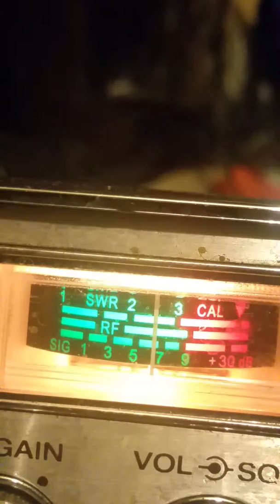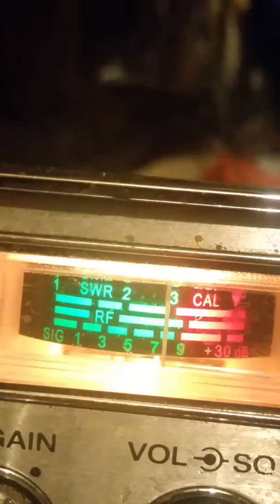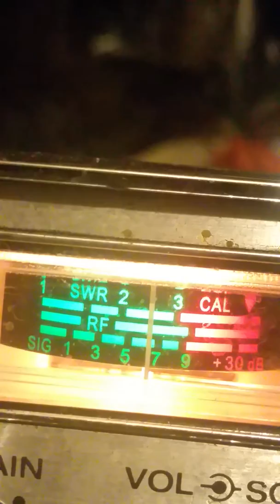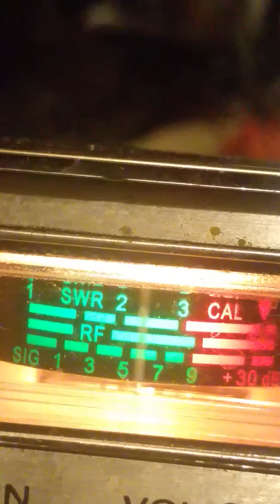Ch#22 On E.C.$et $tr8 & Wipe UpZ.!.Sowry Out O Tissue.January 19, 2019